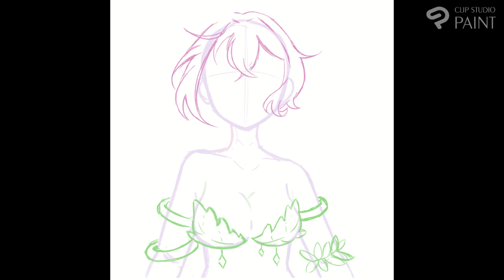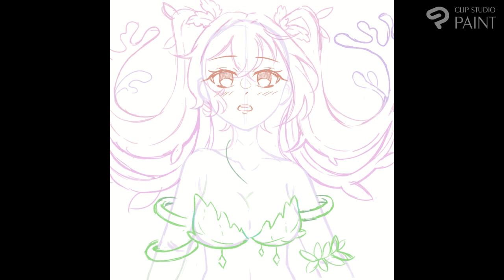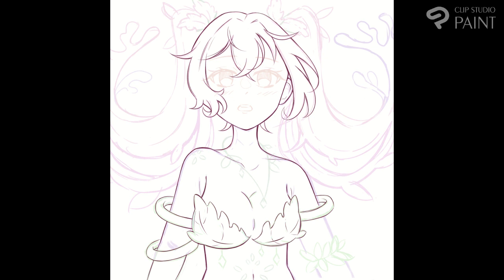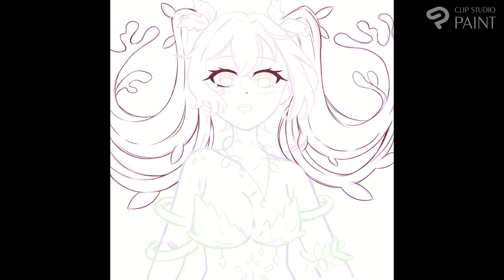Leafy Seadragon | Time Lapse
I joined a sea creature themed collab on Instagram and the idea was to design an OC based on a sea animal of your choice. My animal was the leafy seadragon - a cute little fella related to seahorses native in Australia.